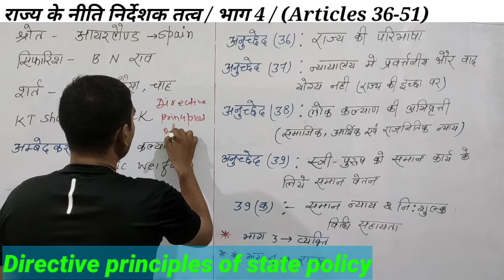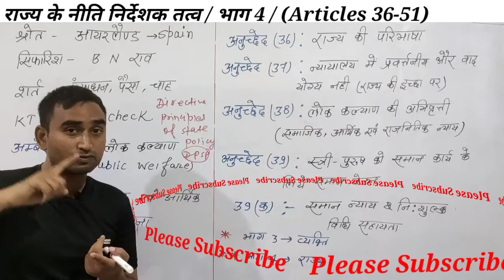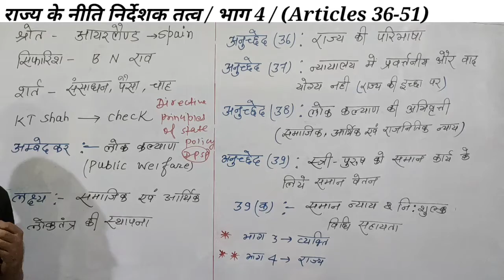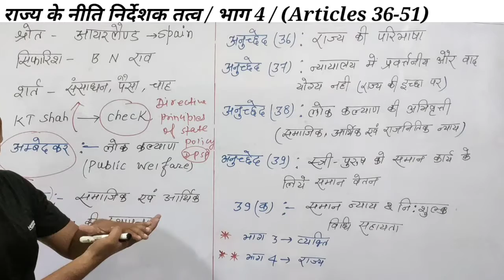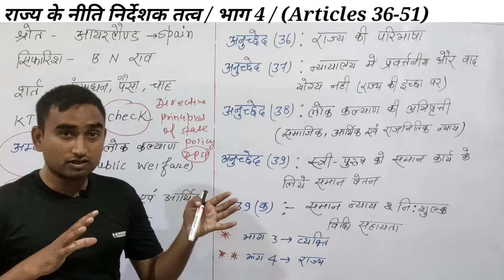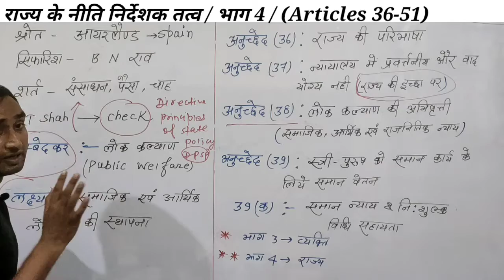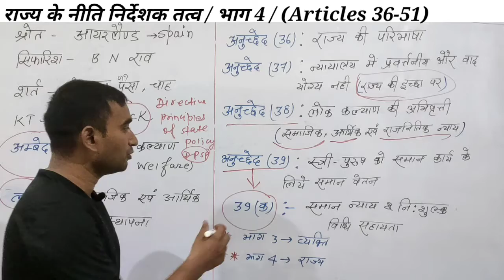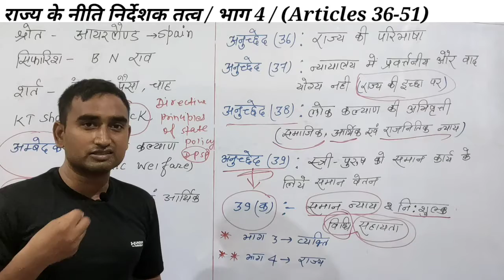राज्य के नीति निर्देशक तत्व | भाग - 4 | Articles (35-51) | pt - 1 | Indian Polity | Lecture 14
Jai hind Viewers,
                             After long time i am uploading this video in india polity series.
But after that this series will continue.

In this video we will study about the directive principles of State policy i.e DPSP.

This is given in part 4 of Indian constitution described from Articles 36 - 51.